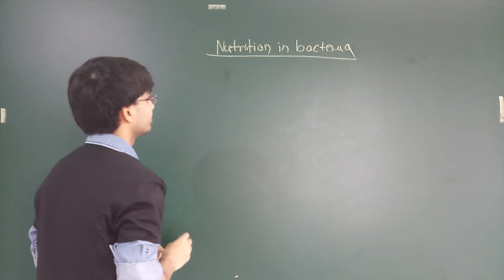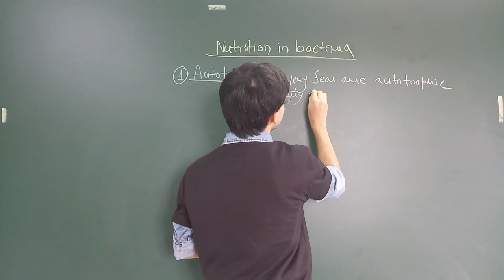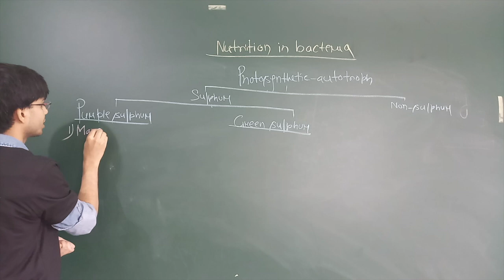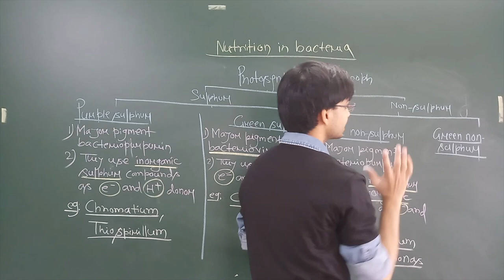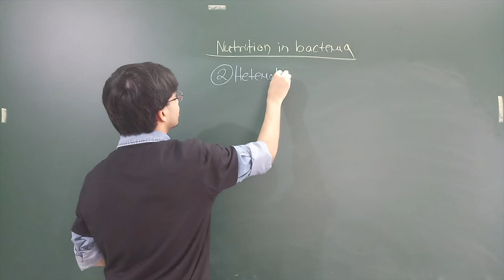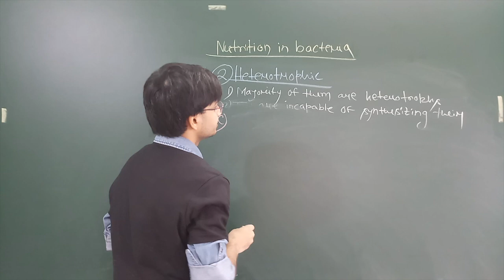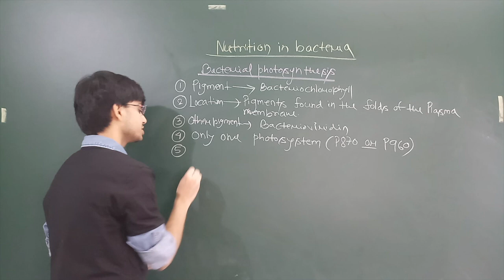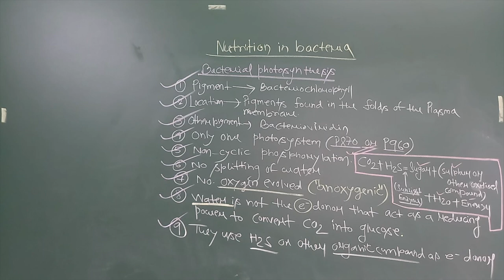Biological classification class 11 biology || LECTURE-4 || NEET biology || NCERT line by line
In this educational video, we will be diving into the fascinating topic of "BIOLOGICAL CLASSIFICATION" in Class 11 Biology, specifically tailored for NEET aspirants. This video is designed to equip you with the essential knowledge you need to ace your NEET exam. So, whether you're new to NEET biology or looking to strengthen your understanding, this video is a must-watch. Don't miss out on the opportunity to gain great knowledge for your NEET exam.
✅ IN THIS CHANNEL,
▶️ Biology one shot NEET
▶️ Botany one shot NEET
▶️ Zoology one shot NEET
▶️ Biological classification class 11 biology
PL@nt-bio,
HERE "PL@nt" means our lovely "PLANET EARTH"  🌍    & "bio" means "ALL LIFE FORMS ON THIS PLANET EARTH"  🌿   🐝y  🦋🐌.  🦑.   🐳. .
My vision is to teach you "BIOLOGY-Theoretically as well as Practically" through this channel.